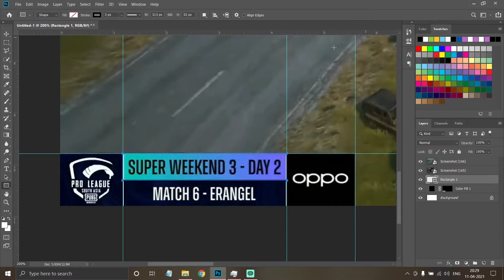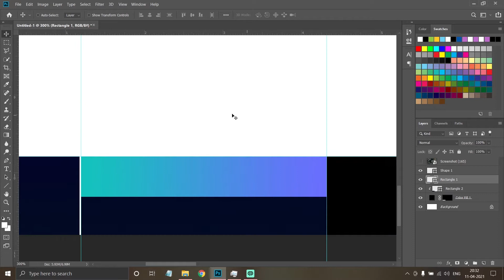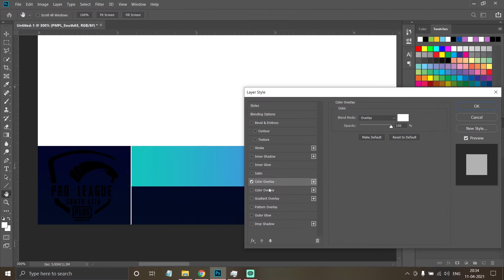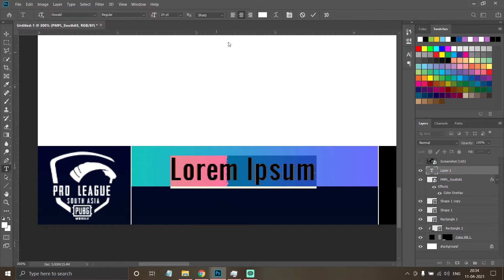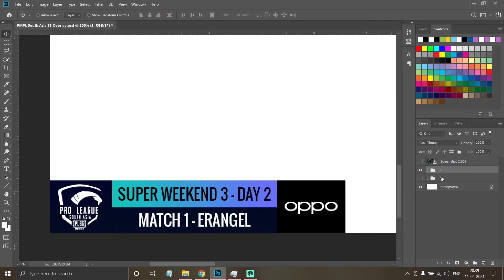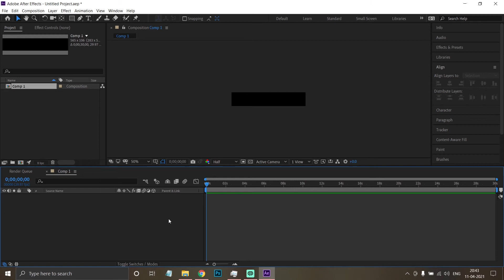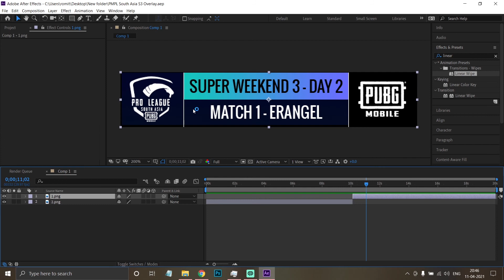PMPL South Asia Stream Overlay Tutorial | PUBG Mobile Overlay (FREE Template)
This is not supposed be in an in details beginners tutorial (Coming Soon). This should give you a rough idea on how you can make such overlays easily within a few minutes.

Do subscribe to this channel to get more such amazing contents in the future and make sure to hit the bell icon as well to get notified whenever I upload a video. I mainly make videos on Photoshop and After Effects and other various things mainly used by Esports Content Creators.

Keyboard Short Cuts (Windows):
▶ Deselect - CTRL+D
▶ Change Brush Size - [ and ]
▶ Eye Dropper Tool - I
▶  Brush Tool - B
▶  Hold "Shift" to maintain ratio.
▶ Rulers - CTRL + R
▶ Hide/Unhide Grids - CTRL + H